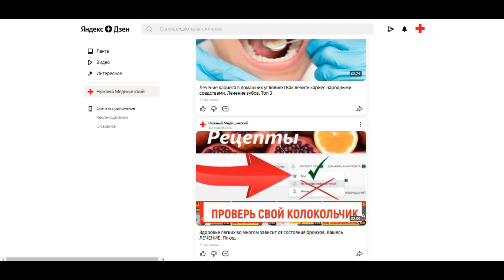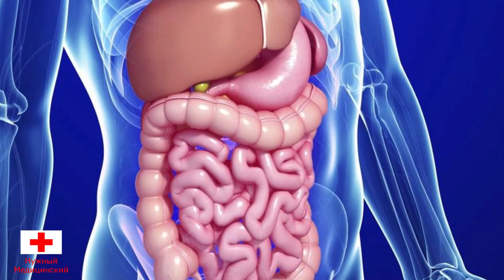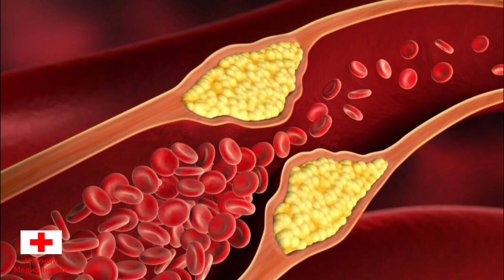ОБЛЕПИХОВОЕ МАСЛО и его Удивительные и ЛЕЧЕБНЫЕ СВОЙСТВА, польза для здоровья, от ста болезней.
Полезные свойства облепихового масла для здоровья человека. Облепиховое масло - это лекарство от ста болезней.
Лечебные свойства и польза облепихового масла.

Облепиховое масло является мощным природным антиоксидантом, укрепляет иммунную систему и повышает тонус организма.
Заживляет ожоги, раны и ссадины, обморожения и пролежни. Облепиховое масло останавливает развитие бактерий и микробов, что позволяет использовать его в послеоперационном восстановлении.
Устраняет морщины, убирает пигментные пятна, улучшает состояние волос, ресниц, бровей и кожи.

Также масло ярких ягод отлично заживляет трудноизлечимые раны и оказывает благотворное воздействие на глаза (лечит конъюнктивит, лучевые повреждения роговицы). Нельзя пренебрегать облепиховым маслом при простуде, а также больным сахарным диабетом и ожирением!

Кроме того, масло облепихи обладает желчегонным, противовоспалительным, антибактериальным, обезболивающим и онкопротекторным эффектом.

Чем еще может быть полезно облепиховое масло?

Регулярное употребление масла облепихи нормализует уровень кислотности желудочного сока, активизирует функции поджелудочной железы, улучшает работу кишечника и липидный обмен в печени.
Целебное масло помогает при гастрите, запорах, колитах, язве желудка и препятствует образованию камней в почках и геморроя.
Приводит в норму артериальное давление и свертываемость крови, предотвращает развитие воспалительных процессов, укрепляет стенки кровеносных сосудов и снижает холестерин.
Облепиховое масло считается отличным профилактическим средством и его рекомендуется употреблять для лечения атеросклероза и ишемической болезни сердца.
Предотвращает инфаркт, инсульт и образование тромбов.
Восстанавливает организм при отравлении спиртосодержащими напитками.
За счет иммуностимулирующих свойств помогает справится с гайморитом, насморком и другими простудными заболеваниями.
Заживляет эрозивные язвы в полости рта, вызванные стоматитом.  Масло применяется в комплексной терапии для лечения пародонтоза и пульпита. Перед применением, убедитесь, что вам не противопоказано это средство в описании под роликом ниже.
Противопоказания к применению
Повышенная чувствительность к препарату; при применении внутрь: холецистит, холангит, панкреатит, холелитиаз, гепатит, детский возраст до 12 лет; при ректальном введении - диарея; при наружном и местном применении - профузное кровотечение, обильное гнойное отделяемое из раны.